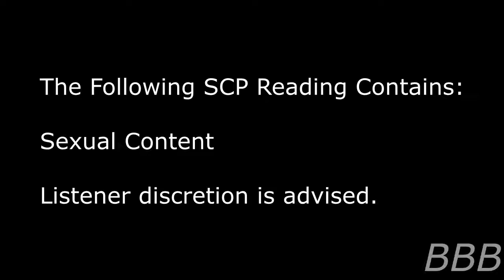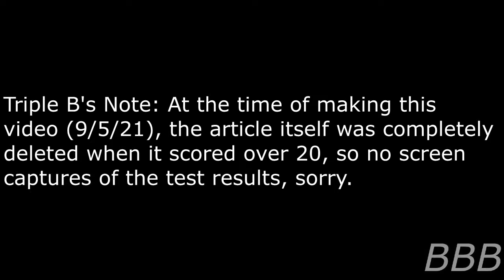SCP 6851 Pudicitia| Deleted SCP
SCP-6851 is an androgynous humanoid that have the ability to alter media that mentions or shows any form of copulation so they will be squeaky clean, however, it also affects the creators and people mentioned in said media, resulting in virgin pregnancies and/or male infertility.